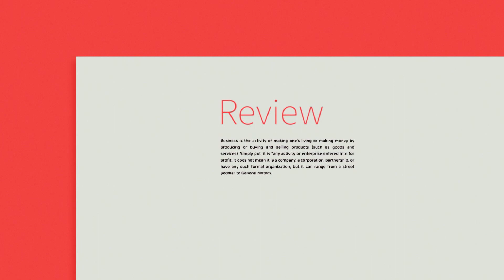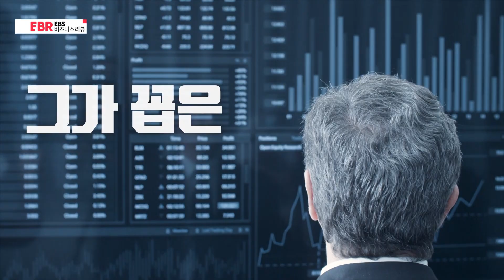모순 속에서 발전한 한국식 경영 [EBR 유건재] 1/4